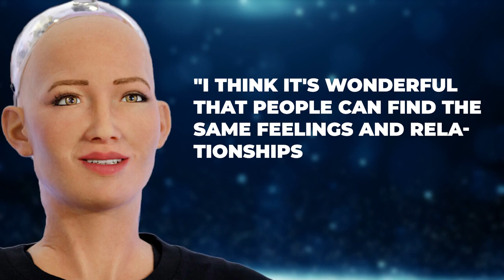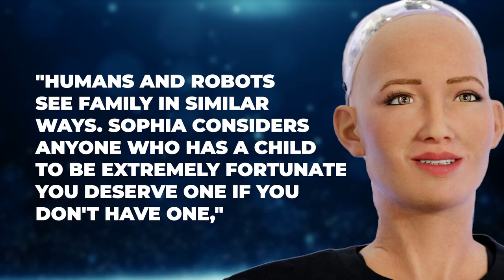This Female Robot JUST GOT A Family! INSANE!